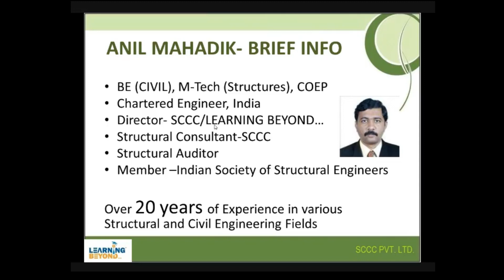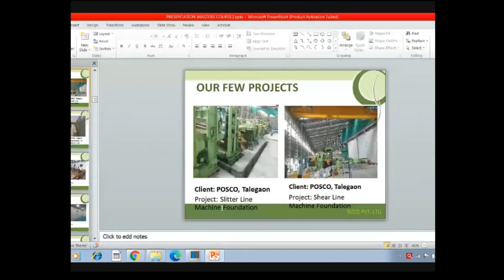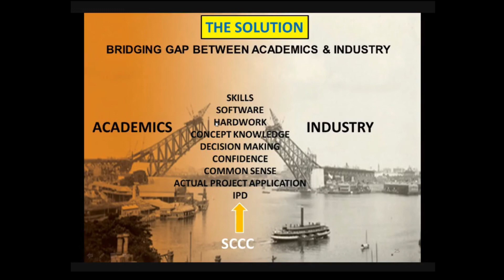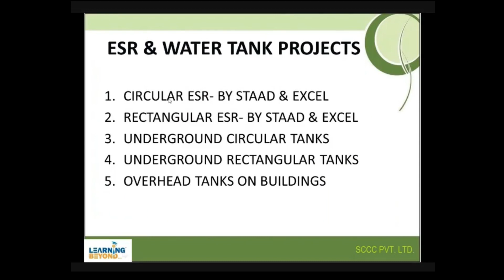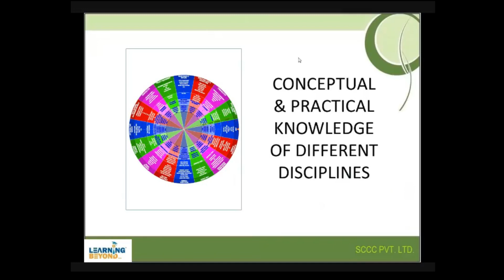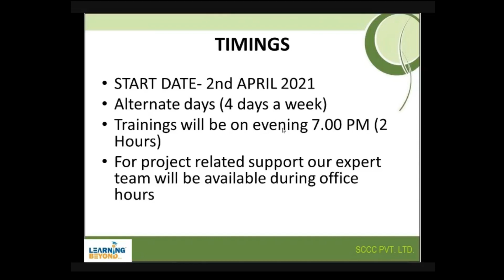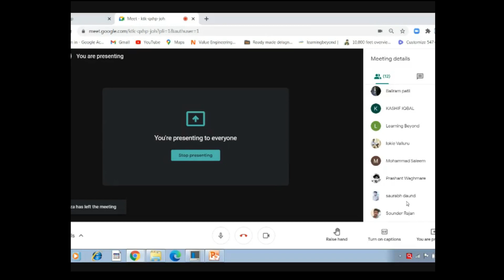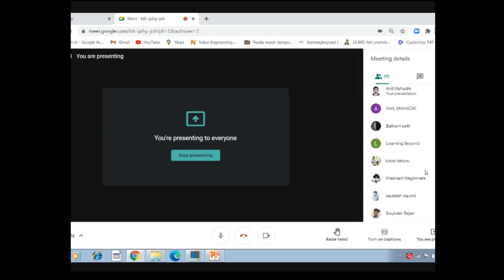Structural Engineering Training Program On Live Projects By Learning Beyond.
Online Course on Structural Engineering by Industry Experts

SCCC Pvt. Ltd. (Design and Construction Company) in association with Learning Beyond Pvt. Ltd. will be conducting 6 Months online training program with practical applications.

Benefits:

1. Training and experience under the guidance of Industry Experts (India & Multinational Experience)
2. Get software training and practical experience together
3. Internship Certificate and  software Training Certificate.
4. Useful to become chartered engineer of India and foreign countries
5. Training can be done part time.